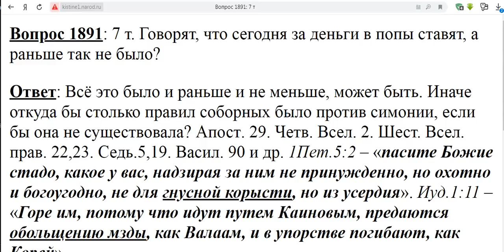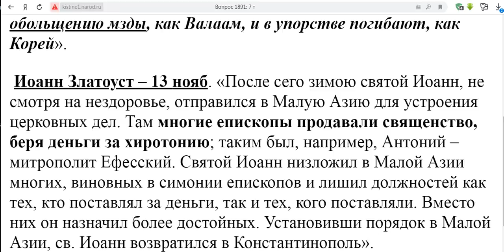1891. Раньше за деньги в попы ставили?